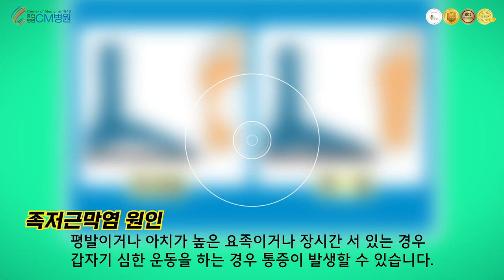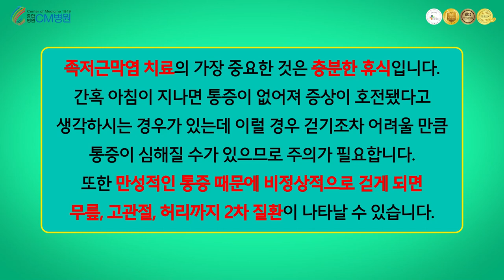발 뒤꿈치 찌릿한 통증 해결법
발 뒤꿈치 찌릿한 통증 해결법 (ft. 족저근막염)

아침에 일어나 내딛는 첫걸음에 발바닥 뒷부분에 통증이 심한가요? 족저근막염일 가능성이 있습니다. 오늘은 발바닥 통증을 일으키는 족저근막염에 대해 알려드리겠습니다.

족저근막염이란?
발뒤꿈치 뼈에서 시작해 발가락까지 뻗은 강하고 두꺼운 근막인 족저근막이라는 부위에 염증이 생긴 것을 말하는데요. 족저근막은 발바닥에 넓게 퍼져있는 단단한 섬유조직으로 다섯 개의 발가락 밑에서 시작하여 하나의 힘줄로 모인 뒤 뒤꿈치 뼈 전내측 부위에 부착되어 있는 것을 말합니다.
서 있을 때나 걸을 때 발의 아치를 유지하며, 발에 전해지는 충격을 흡수하여 발바닥을 보호하는 역할을 하는데 족저근막이 손상되면 염증으로 통증이 유발됩니다.
주로 한 쪽 발에만 발생하지만 20-30%의 환자들은 양측성으로 발병하기도 합니다.

족저근막염 증상?
아침에 일어나 첫 발을 바닥에 내디딜 때 발뒤꿈치에 심한 통증이 느껴지거나 걸을 때 찌릿한 발바닥 통증이 생깁니다. 오래 앉아 있다가 갑자기 일어서서 걷기 시작할 때 통증이 더 심하게 느껴지며 활동하면서 시간이 경과하면 통증이 줄어들지만 많이 걸을수록 통증이 더 악화될 수 있습니다. 통증이 심할 경우 뒤꿈치에 체중을 싣지 못할 정도로 심해지기도 하고 가만히 서 있을 때에도 발바닥과 종아리가 계속 뻣뻣한 느낌이 들고 발가락을 발등 쪽으로 당기는 스트레칭을 할 때 통증이 심하게 느껴진다면 족저근막염을 의심해봐야 합니다.

족저근막염 원인?
대부분 생활 습관이 원인이 되는 경우가 많은데요.
오랜 시간 발을 사용하거나 장시간 서 있는 경우 발뒤꿈치에 과도한 압력이 가해져 족저근막염이 발생할 가능성이 높습니다. 특히 중년에 체중이 많이 나가며, 평소 운동을 하지 않는 사람이 갑자기 심한 운동을 하는 경우 통증이 발생할 수 있습니다.
평발이거나 아치가 높은 요족일 경우, 너무 딱딱한 신발을 신을 경우 혹은 노화로 인해 발바닥 지방층이 얇아져 발의 피로가 높아질 경우 발의 근육들이 제대로 작용하지 못하여 족저근막에 스트레스가 과도하게 가해져 미세 파열이 발생할 가능성이 있습니다.
또한 다리 근육이 약하거나 잘못된 걸음걸이로 족저근막염이 발생할 수도 있습니다.

족저근막염 치료방법은?
초음파 검사를 통해 족저근막이 두꺼워져 있는지 확인하며 보다 정확한 검사가 필요한 경우 MRI 또는 근전도 검사를 시행하는 경우도 있습니다.

질환 초기에는 대부분 휴식과 생활습관 개선, 스트레칭 등 보존적 치료로 치유가 가능합니다. 통증이 완전히 사라지기가지는 수개월이 걸리므로 조급하게 생각하서는 안됩니다.
발바닥에 전달되는 충격을 완화하기 위해 깔창 등의 보조기를 착용하는 것도 도움이 됩니다. 이러한 보존적 치료에도 호전되지 않을 경우 수술을 시행해야합니다.
족저근막 조직을 절개해 늘려주거나 절제하는 수술을 시행할 수도 있습니다.
족저근막염을 치료하기 위해서는 가장 중요한 것은 충분한 휴식입니다.
갑작스럽게 통증이 생겼다면 그 부위를 최대한 사용하지 않고 충분히 휴식을 취해주는 것이 좋습니다. 간혹 아침이 지나면 통증이 없어져 증상이 호전됐다고 생각하시는 경우가 있는데 이럴 경우 걷기조차 어려울 만큼 통증이 심해질 수가 있으므로 주의가 필요합니다.
또한 만성적인 통증 때문에 비정상적으로 걷게 되면 무릎, 고관절, 허리가지 2차 질환이 나타날 수 있습니다.